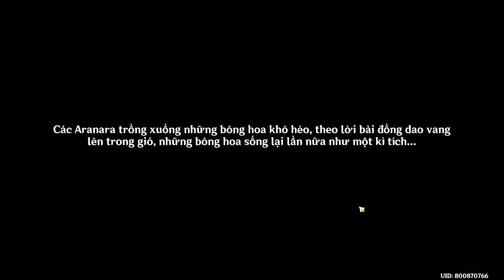Genshin Impact 3.0 - Khế kinh Agnihotra - Nhận tích xanh số 4 Nhật ký mạo hiểm rừng sâu